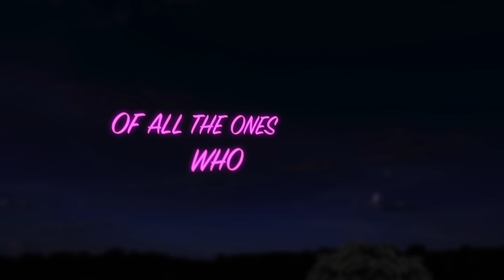STEVE HACKETT - The Wheel's Turning (LYRIC VIDEO)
Taken from the album "Wolflight" Inside Out Music 2015.